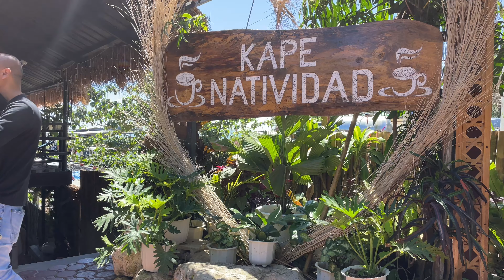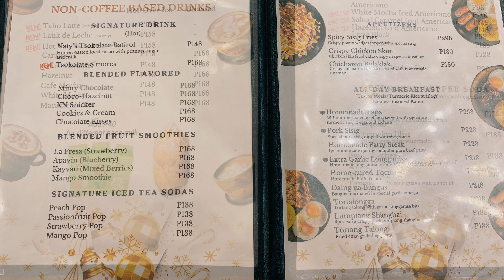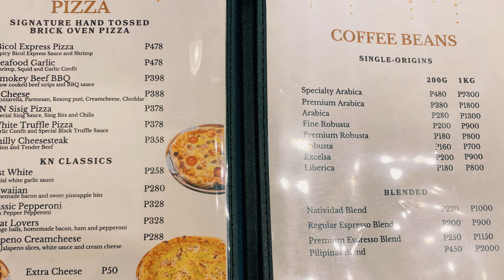KAPE NATIVIDAD TANAY RIZAL | Ideal for Big Groups, Reasonably-Priced Resto